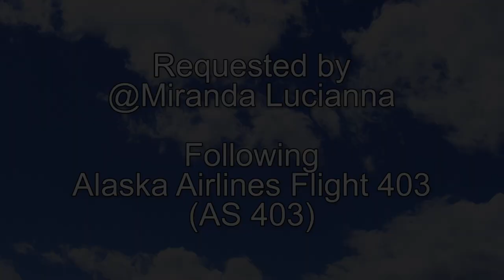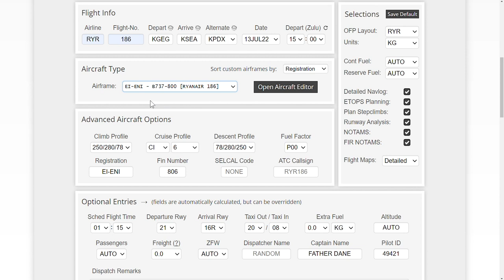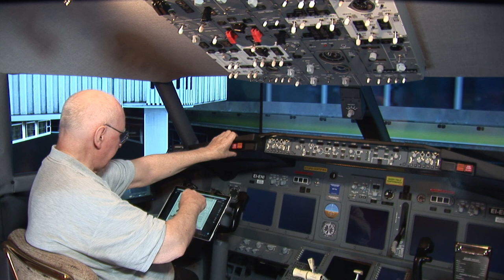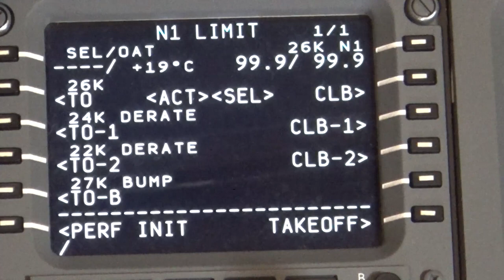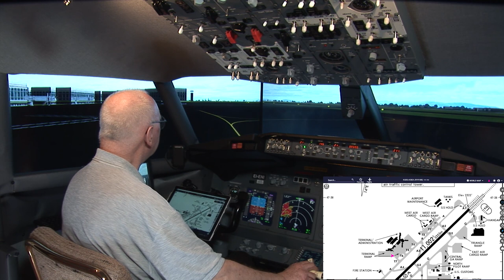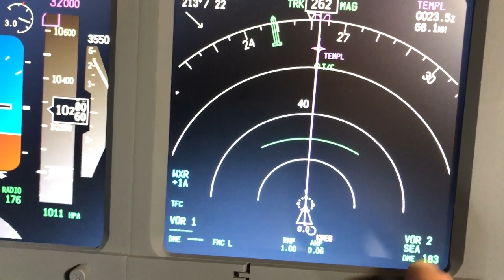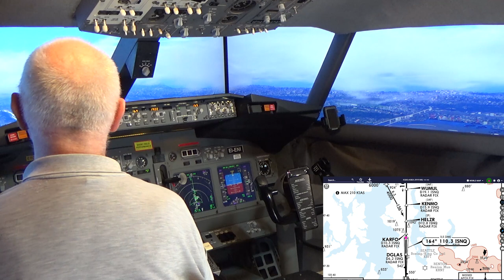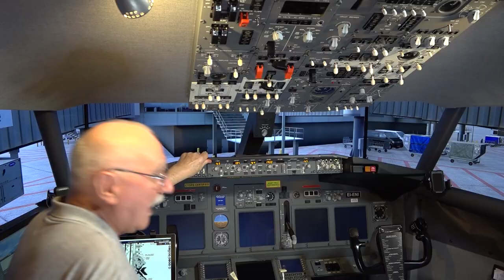Ryanair Flight 186 KGEG to KSEA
@Miranda Lucianna wrote: "Father Dane my name is Miranda and I live in Spokane, Washington, and I like flying to Seattle. I was wondering if you could do a flight between Spokane (KGEG) and Seattle (KSEA). It would be tremendous fun. Thanks so much. Miranda." Well, how could I refuse? We follow Alaska Airlines Flight 403 (AS 403). Spokane (KGEG) Airport scenery is P3Dv5.x default and Seattle (KSEA) Airport scenery is by Drzewiecki Design. The video is 1 bag of popcorn plus 18 minutes long; 1080p HD and is free to download and use with no attribution necessary.  Enjoy!
ROUTING: KGEG/21 DCT TEMPL GLASR1 KSEA/16L
Quick Chapter Points:
00:06:16 Pre-Flight Preparation
00:17:36 Preparing Navigraph Charts
00:20:30 Preparing the Cockpit at Stand 24
00:24:48 Programming the FMC/CDU
00:35:47 Pushback and Engine Start
00:49:38 Cleared for Take-off Runway 21
00:55:50 Time for Supersonic Champagne and Caviar
00:56:24 Descent and Approach
01:05:55 Cleared to Land Runway 16L
01:06:07 "I Have Control" (Manual Landing)
01:15:18 Shutdown at Stand N17
NEXT FLIGHT: @Easy flying wrote: "I am from Belgium. Can you do flight from LTAF (Adana) to LTAI (Antalya)?"